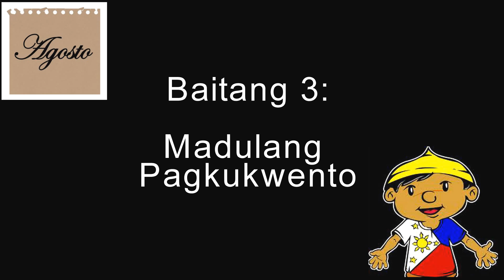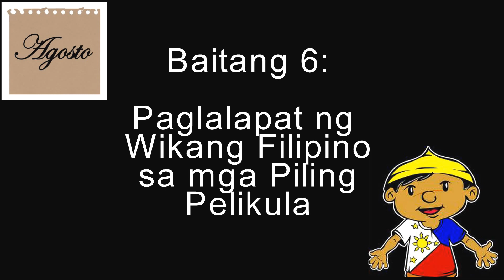ESS-South Buwan ng Wika 2016 MTV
Mahalin ang ating wika